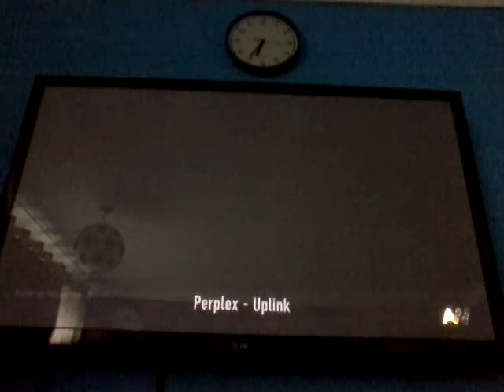Advanced Warfare uplink + 2 supply drops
Sorry about bad quality